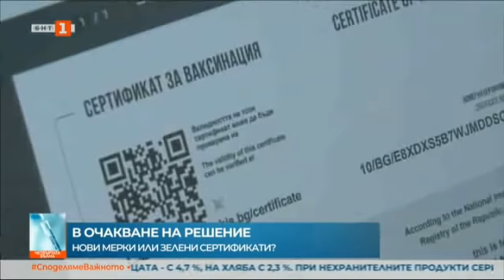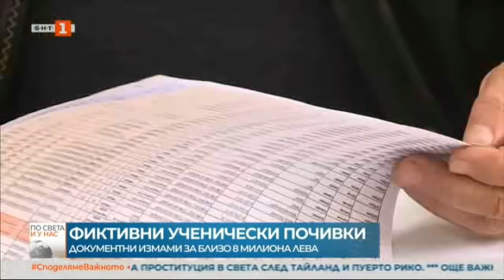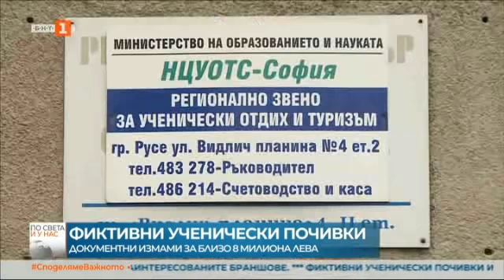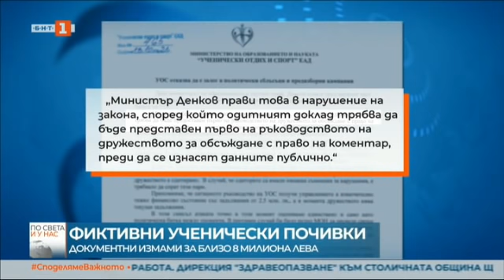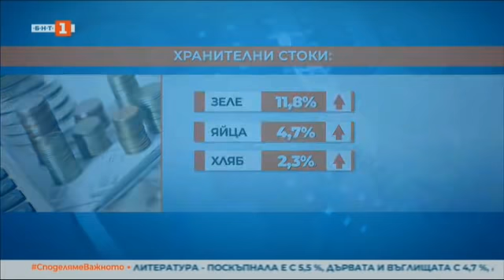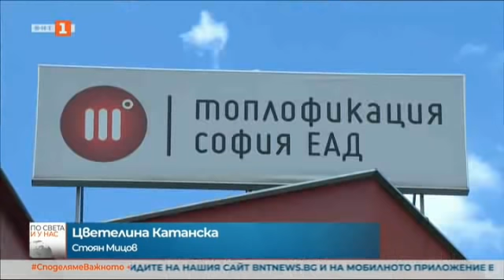По света и у нас – 18.10.2021, 23:00 ч. по БНТ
Гледайте новините на Българската национална телевизия "По света и у нас" на 18 октомври от 23:00 ч. или чуйте новините днес на нашия сайт